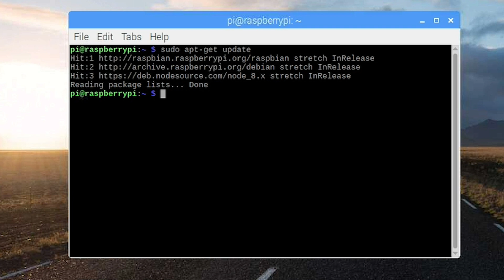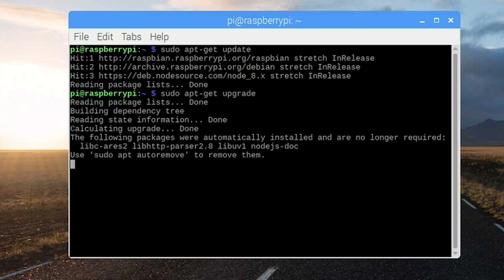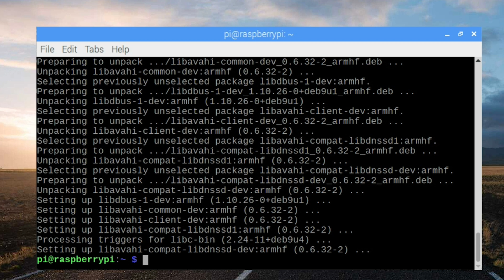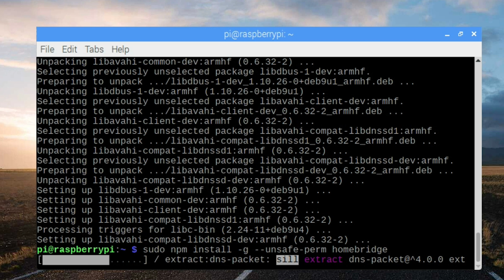Raspberry Pi HomeBridge the Easy Way + Web UI-X – HomeKit - Part-01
HomeBridge the easy way for non HomeKit devices

In this tutorial, we will see how to install and run Raspberry Pi HomeBridge the easy way and install and run HomeBridge web ui-x to manage all your devices and plugins.

Homebridge is a lightweight NodeJS server you can run on your home network that emulates the iOS HomeKit API.

It supports Plugins, which are community-contributed modules that provide a basic bridge from HomeKit to various 3rd-party APIs provided by manufacturers of "smart home" devices.

+ Raspberry Pi 3 B+ Motherboard